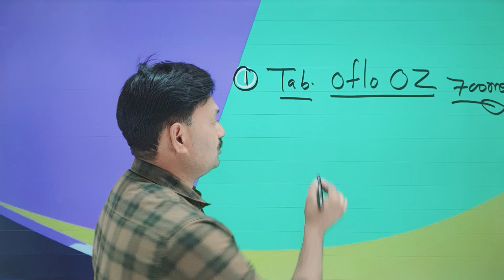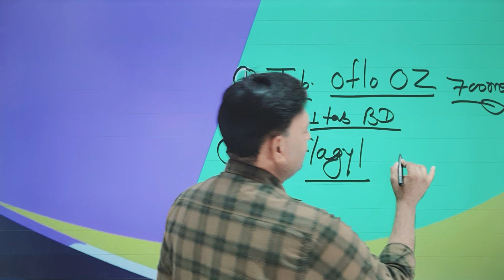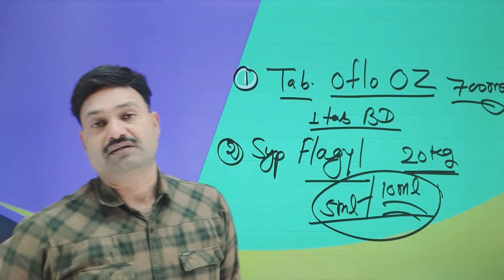Cow buffalo calf ke dast ka ilaj by Ramawat vet gyan